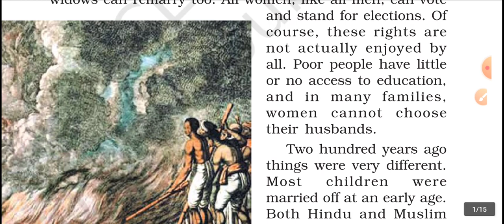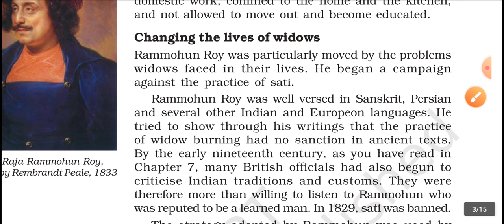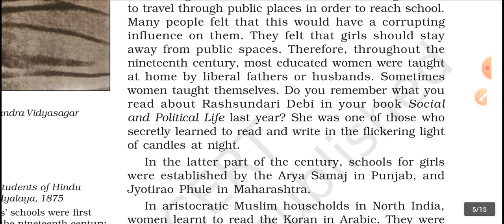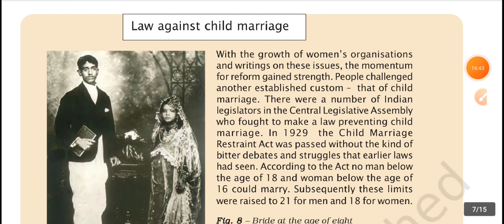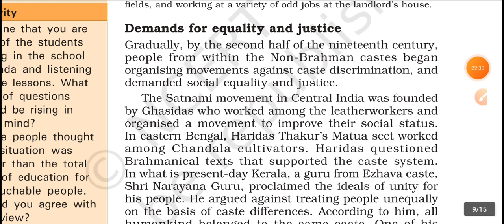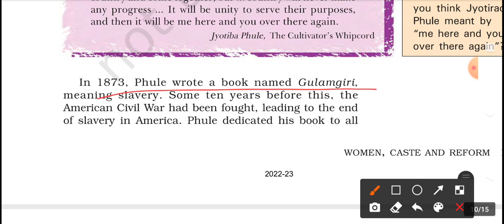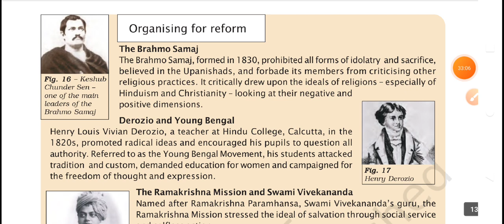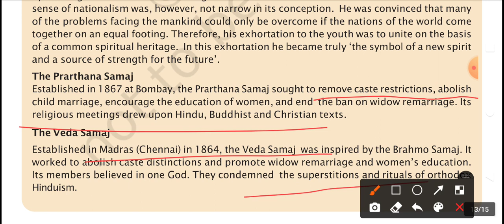NCERT CLASS 8 CHAPTER 8 Women, Caste and Social Reform in Tamil. CBSE/TNPSC/UPSC